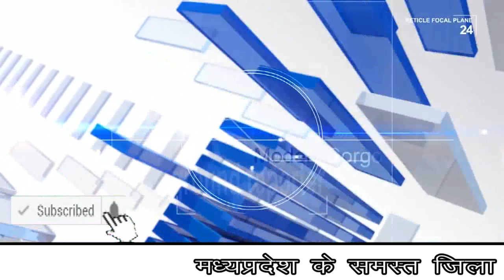पूर्व मुख्यमंत्री शिवराज सिंह पहुंचे पीताम्बरा पीठ कि पूजा .....